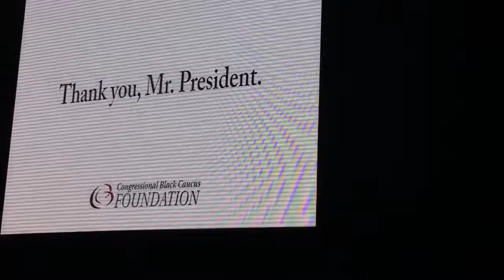PRES OBAMA SPEAKS: ADMIN HIGHLIGHTS, THE VALUE OF THE BLACK VOTE, & WHAT THE BALLOT REPRESENTS!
President Obama elaborates on his administration achievements, tells us there is more work to do, discloses that his legacy and its continuation is on this ballot, and why each vote is critical.